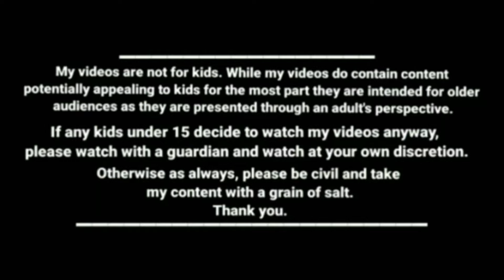மாமியார் மருமகள் சண்டை kanyakumari slang funny videos kumari comedy cartoon story tamil